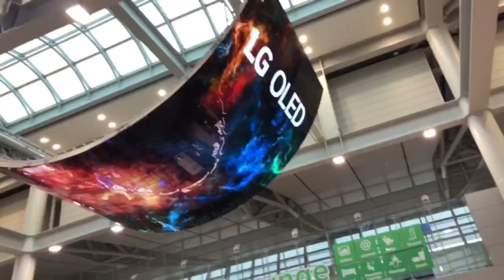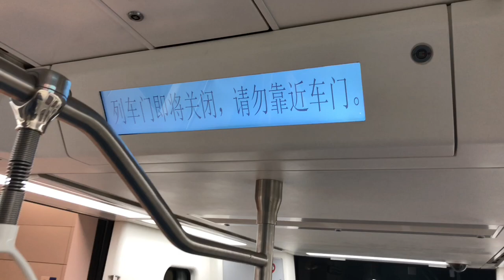Korea AIRPORT 2018 ខ្មែរនៅកូរ៉េចូលចិត្តជីវិត ដែលស្គាល់ស្រុកគេ ជាងនៅតែស្រុកមួយ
ខ្មែរនៅកូរ៉េថា ពិតជាល្អដែល មានបទពិសោទន៏ នៅស្រុកគេ ក្នុងជីវិត